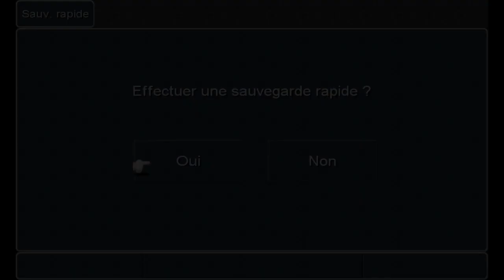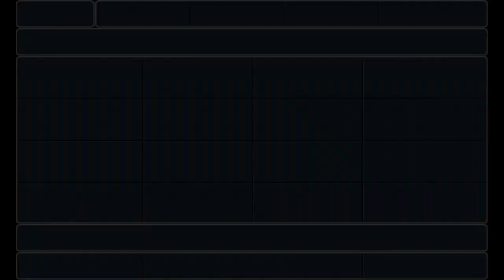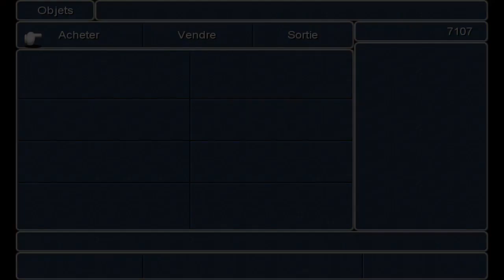Thibaut Sevette / Final Fantasy III - P.08 [FR]